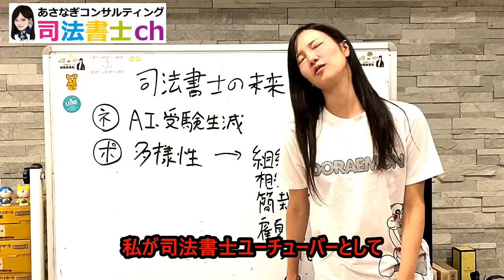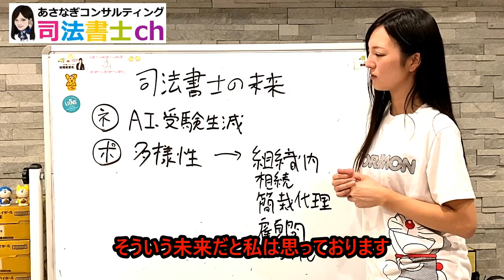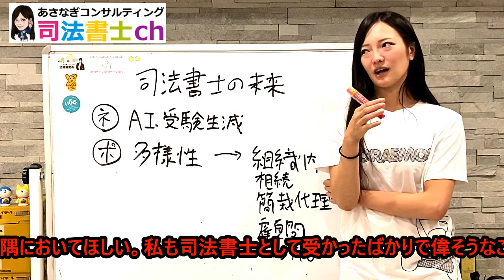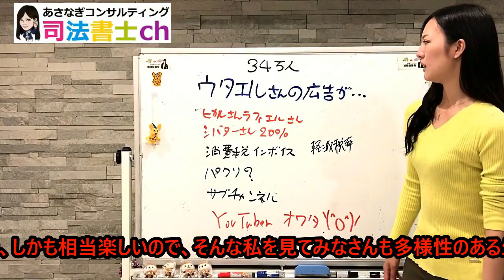945# 【AI問題】司法書士の未来について語ってみた！！【多様性】